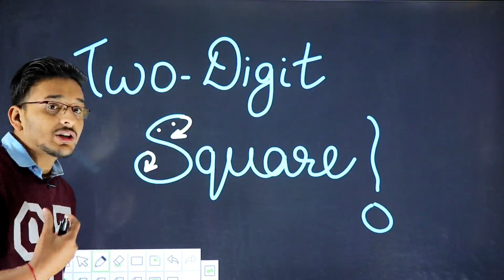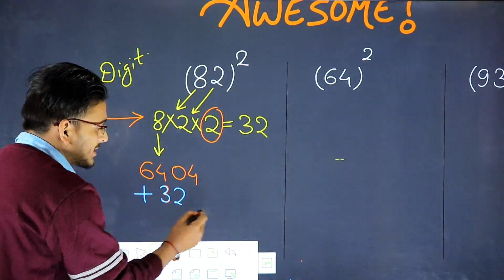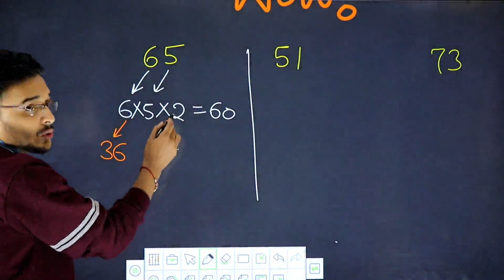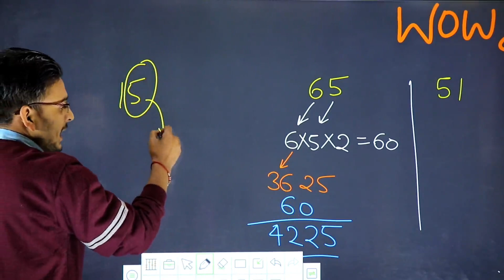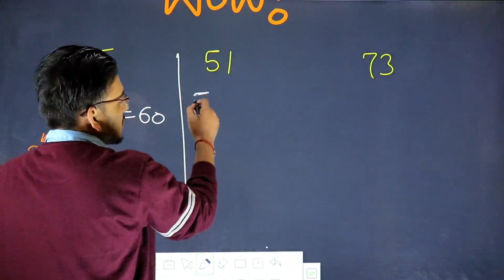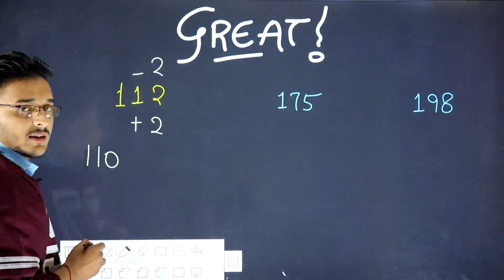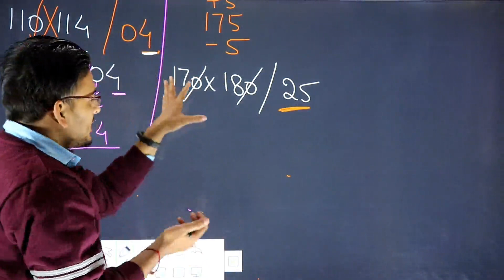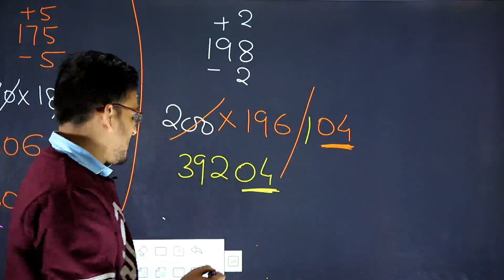🔥💥Useful For 👉JEE |👉Bank |👉SSC| 👉OTHER GOVERMEN EXAM 💥